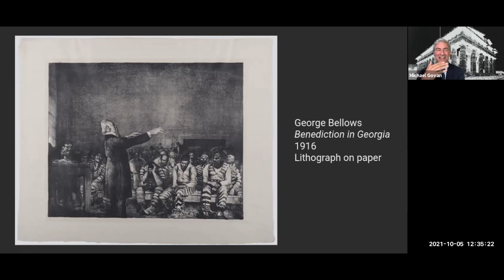A Conversation on the Impact of Prints in Museum Collections: What Do Museum Directors Say?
A conversation about the impact of prints on their respective museums, on their careers, and on them personally.

Sasha Suda, Director and CEO of the National Gallery of Canada

Michael Govan, CEO and Wallis Annenberg Director of the Los Angeles County Museum of Art

Glenn Lowry, David Rockefeller Director at the Museum of Modern Art (New York)

Sir Norman Rosenthal, the retired Exhibitions Secretary at the Royal Academy (London)

Moderated by David Tunick, President, IFPDA.

This program was hosted by the IFPDA Print Fair for Print Month 2021.